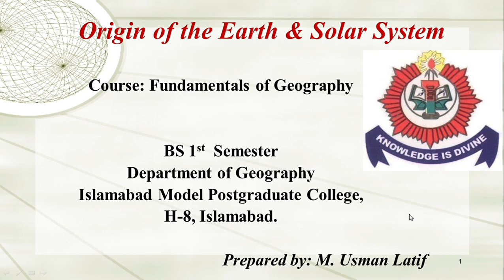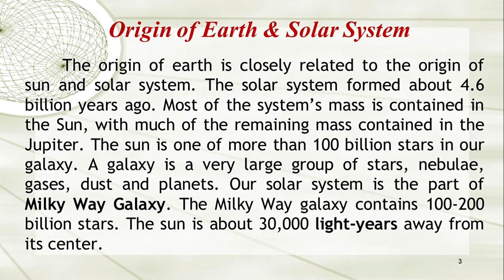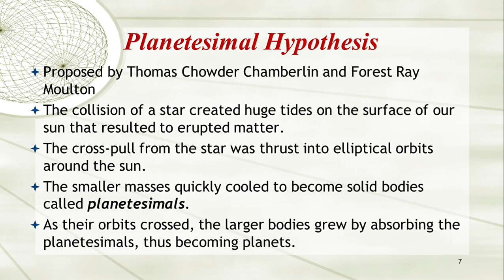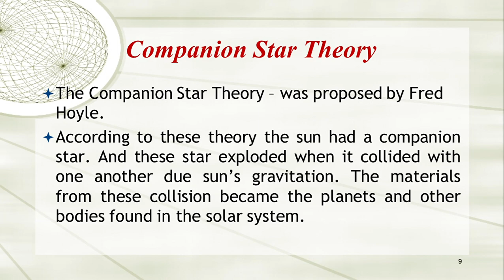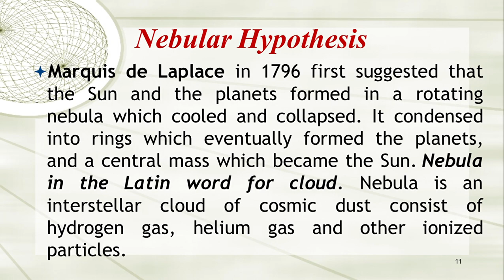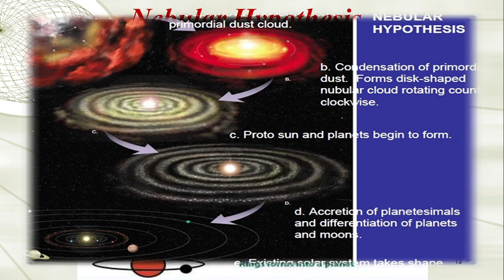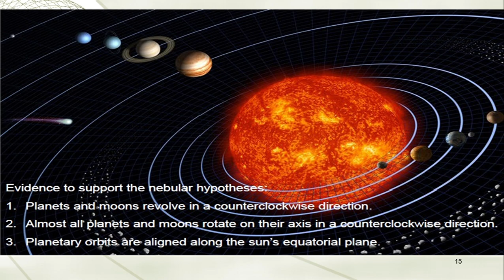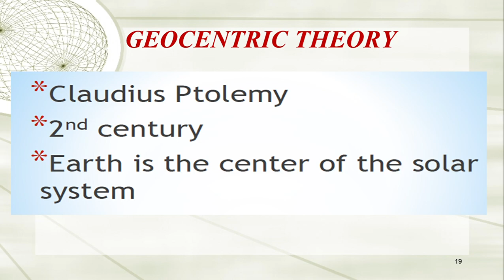Lecture No 03 Origin of Solar System and Earth - Fundamentals of Geography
This lecture is about the Origin of Solar system and Earth which is a important topic of course Fundamentals of Geography
The Planetesimal Hypothesis
Companion Star Theory
Tidal Theory
Nebular Hypothesis